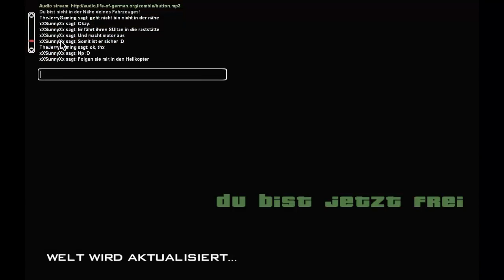Let´s SAMP LoG #09 Im Knast [German/Deutsch] [HD]